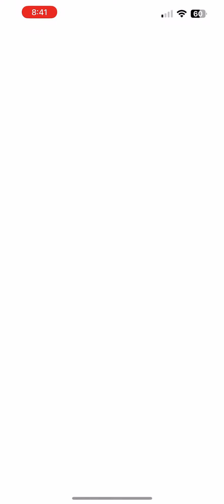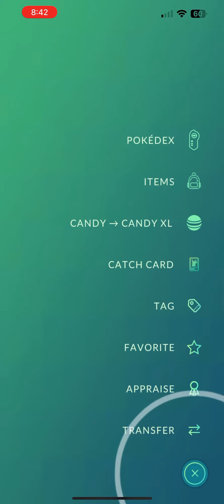60th Raid - Master Ball Research - Pokémon Go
Defeating Virizion